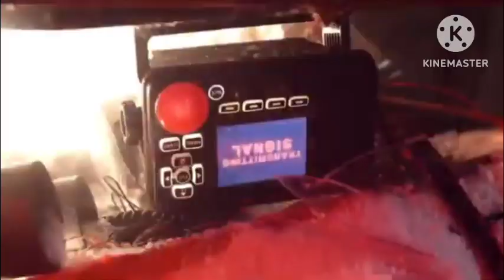Aquaman_2_And_The_Lost_Kingdom___Film_Explained_in_Hindi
Aquaman_2_And_The_Lost_Kingdom___Film_Explained_in_Hindi_Urd

devil__ Hollywood movie explained in hindi..
Hollywood devil video explained in hindi
explained Hollywood movie
Hollywood hindi explained movies
hindi Hollywood explained film
new Hollywood movie explained in hindi
Hollywood action movie dubbing in hindi languages
explained in Hindi
Hollywood film explained in hindi
Hollywood movie hindi mein